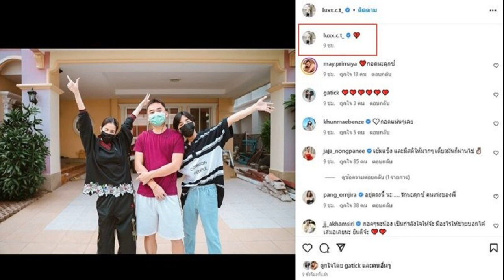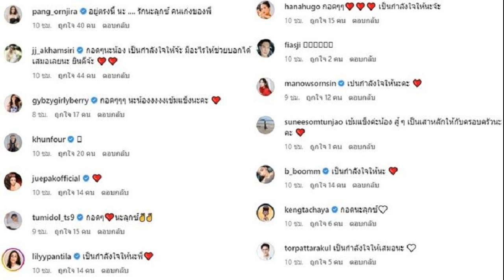ลุกซ์ น้องชายใบเตยโพสต์ใจสลาย แฟนก็สาหัส พี่สาวเข้าเรือนจำ จ๊ะ โผล่เมนต์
คนบันเทิงคอมเมนต์จำนวนมาก ลุกซ์ น้องชายใบเตย โพสต์ใจสลาย แฟนก็สาหัส พี่สาวต้องเข้าเรือนจำ จ๊ะ นงผณี ก็เข้ามาคอมเมนต์ให้กำลังใจ

เมื่อวันที่ 10 พ.ค.66 ลุกซ์ ชาญวิทย์ ทวีสิน น้องชายใบเตย สุธีวัน โพสต์เมื่อกลางดึกที่ผ่านมาหลังจาก ใบเตย พี่สาว และ ดีเจแมน พัฒนพล พี่เขย ถูกนำตัวเข้าเรือนจำ เป็นจำเลยคดีแชร์ลูกโซ่ Forex-3D ใน 3 ข้อหาใหญ่
โดย ลุกซ์ น้องชายและผู้จัดการส่วนตัวของใบเตย โพสต์ภาพกับแฟนหนุ่มซึ่งตอนนี้อาการสาหัสอยู่โรงพยาบาลหลังจากโดนรถเก๋งขับปาดชนแล้วหนี และ ใบเตย พี่สาว ก่อนจะเข้าเรือนจำ พร้อมแคปชั่้นสุดเศร้าเป็นอิโมจิหัวใจแตกสลาย
ท่ามกลางคอมเมนต์จากคนบันเทิงจำนวนมากเข้ามาให้กำลังใจ อาทิ ดีเจมะตูม คอมเมนต์ให้กำลังใจว่า ลุกซ์เข้มแข็งนะน้อง , จ๊ะ นงผณี ก็เข้ามาบอกว่า เข้มแข็ง และมีสติให้มากๆ เดี๋ยวมันก็ผ่านไป รวมทั้งส่งคอมเมนต์กอดเป็นกำลังใจให้จำนวนมาก อาทิ ตั้ม เดอะสตาร์ , จั๊กจั่น , กิ๊บซี่ เกิร์ลลี่เบอร์รี่ , ฮาน่า , เก่ง ธชย , น้องฉัตร , ไอซ์ ภาณุวัฒน์ เป็นต้น